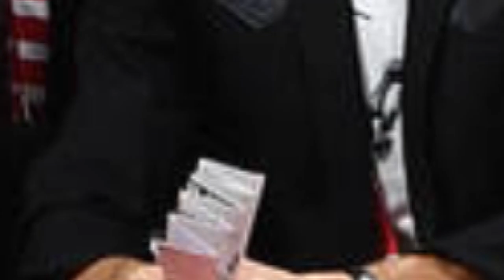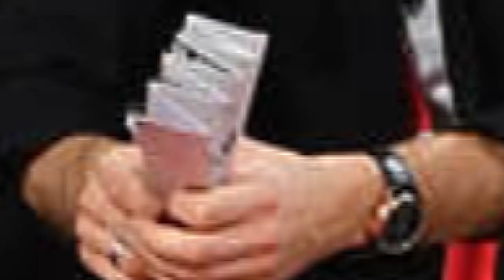The Love Story || of Thomas Müller & His Girlfriend Lisa Trede Muller